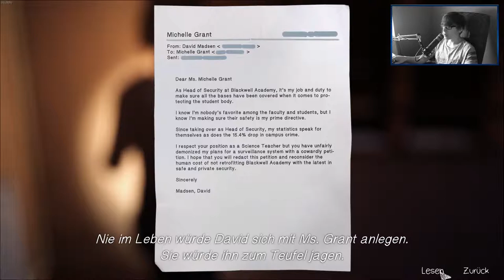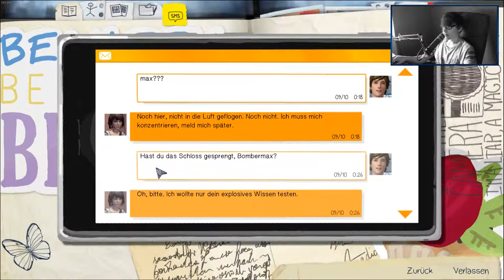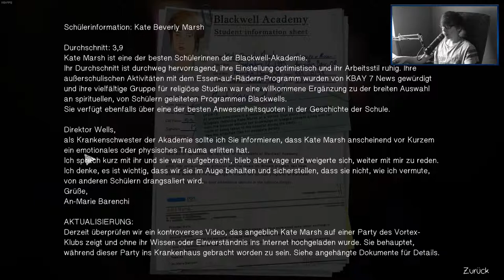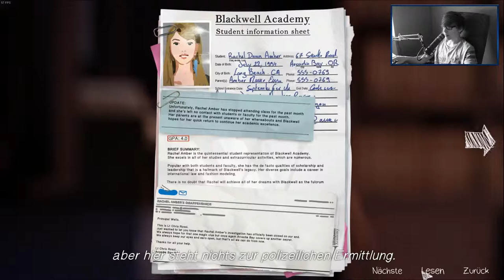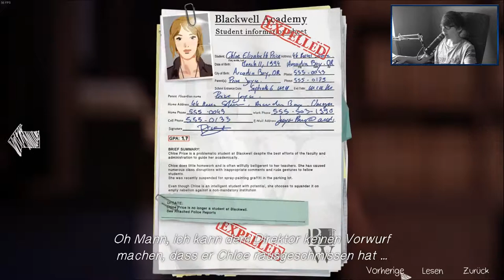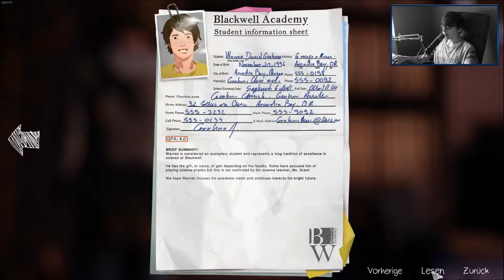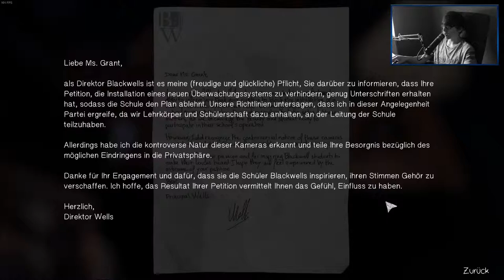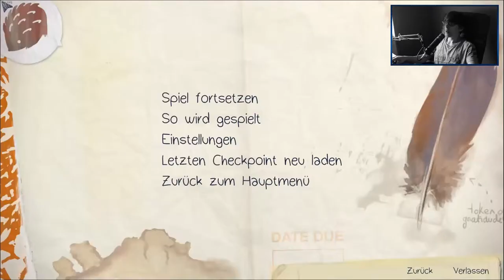LIFE IS STRANGE [23] ☕ Im Büro des Direktors! | Doky